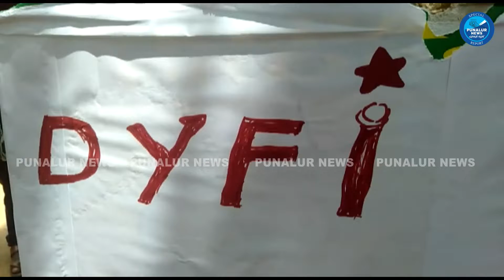DYFI 500 ൽ പരം മാസ്ക്കുകൾ ആർ പി എൽ ആയിരനെല്ലൂർ എസ്റേറ്റ് ലയങ്ങളിൽ വിതരണം ചെയ്തു.